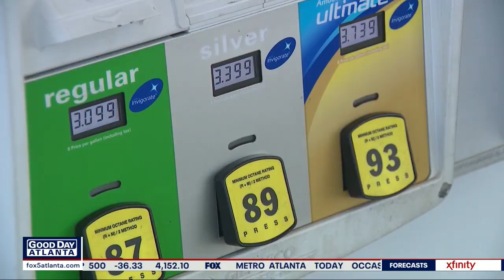Gas pipeline shutdown leads to panic buying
About 10% percent of gas stations in Georgia and are now reportedly out of fuel due to panic buying.